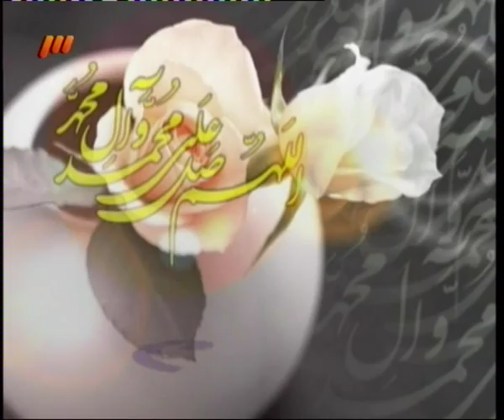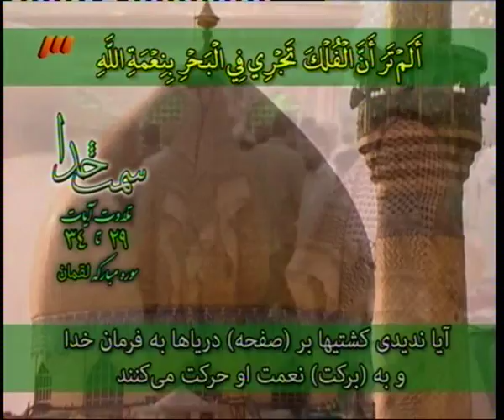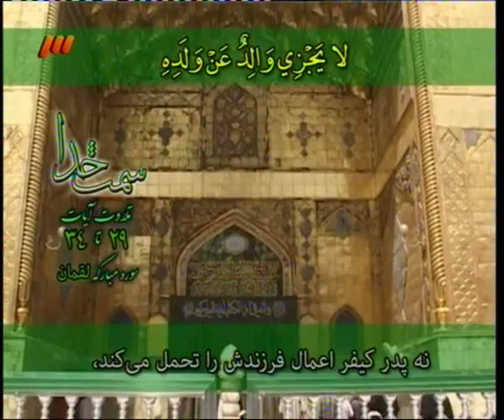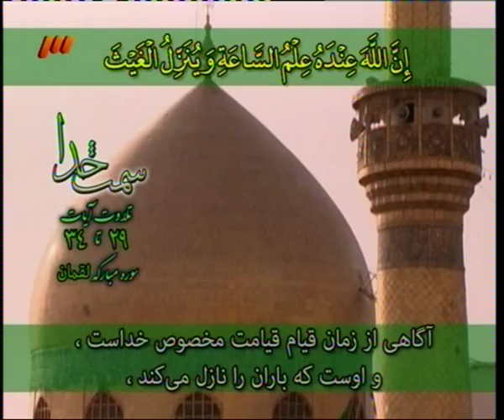Soalaati dar mawred-e moshkelat-e zendegi - Ostad Naghavian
ناصر نقویان

تاریخ تولد: 1343 -- بابل
تحصیلات : خارج فقه و اصول
اساتید برجسته :حضرات آیات محقق داماد ، هاشمی شاهرودی ، بهشتی و محمدی ( بابل )
مسولیتها : مشاور فرهنگی رییس نهاد نمایندگی مقام معظم رهبری در دانشگاهها و عضو هیات علمی دانشگاه شهید بهشتی
تالیفات : کتاب دندانه های کلید خوشبختی در زندگی که آماده انتشار میباشد
زمان حضور در برنامه سمت خدا :تابستان ، پاییز و زمستان 1388 و مجددا از زمستان 1389 تا کنون